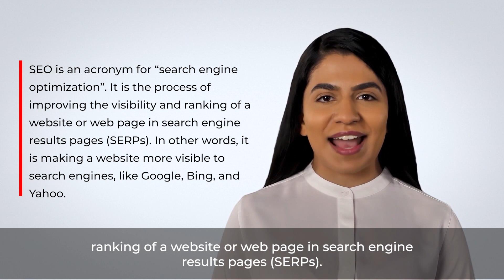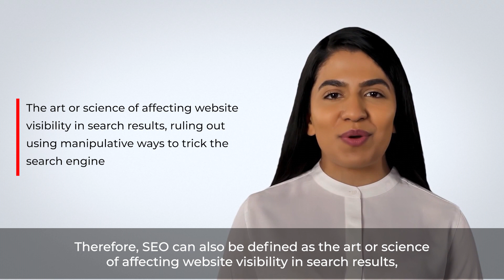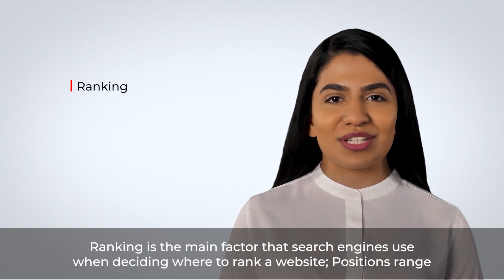What is SEO? SEO Full Course For Beginners (Part 1)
Learn how to do search engine optimization in our complete SEO training course for beginners.

We post course everyday. So turn on Your Post Notification to always be the first to know when we post.

👍 Like it & Share it with friends!